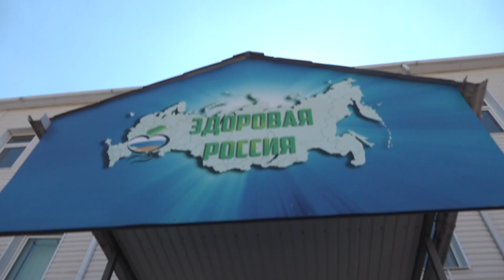В Северском районе построят и отремонтируют несколько соцобъектов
Вице-губернатор Краснодарского края Анна Минькова провела рабочий день в Северском районе. Анна Минькова посетила соцобъекты, пообщалась с пациентами ЦРБ и провела прием граждан.
Все выпуски новостей смотрите на нашем YouTube канале:
ТРК Атаман.